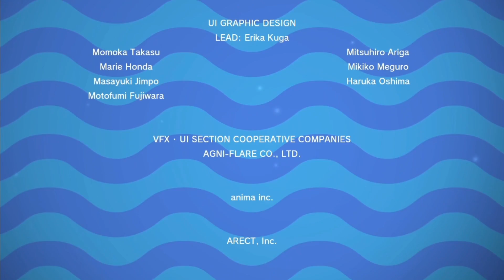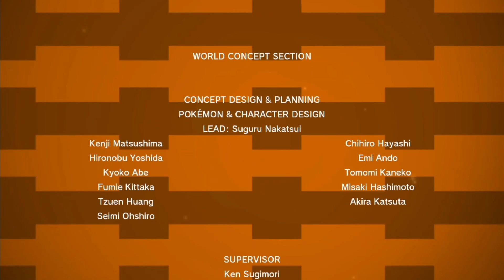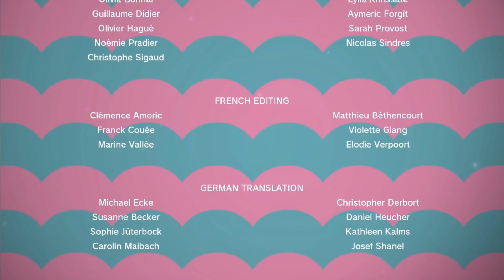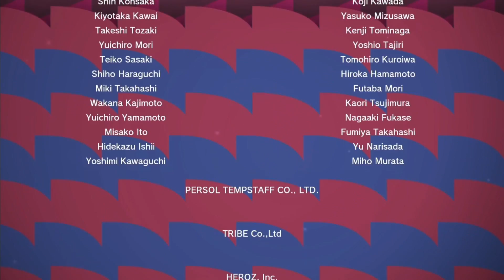【マリィちゃん可愛すぎ】伝ポケ専用技連発！【タッグトーナメント出場だ！】ポケットモンスターソード・シールド 冠の雪原実況 #15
マックスダイ巣穴から出たら、ダンデからの電話が！
トーナメントにダブルバトルを追加してジムリーダーとのバトルが楽しめるようになったぞ！僕は速攻でマリィちゃんを選んで挑戦したぜ！
手持ちには冠の雪原で新しく手に入れた伝説のポケモンを入れまくったよ！（レジギガスは違うけど…）
マリィちゃんめっちゃかわいかった～！

　　　　魔王魂